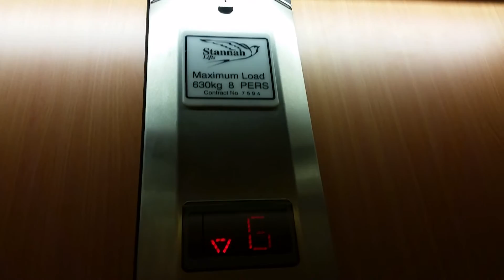Stannah Lift @ Beadle Crome Interiors in Reading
Serial No: 7594
Floors: 2 (B,G)
Capacity: 630KGS/8 PErsons
Year Built: 1997
Doors: Single 2-Speed Sliding Doors